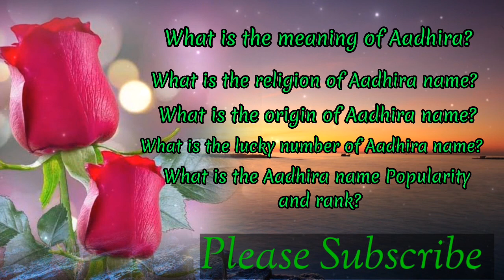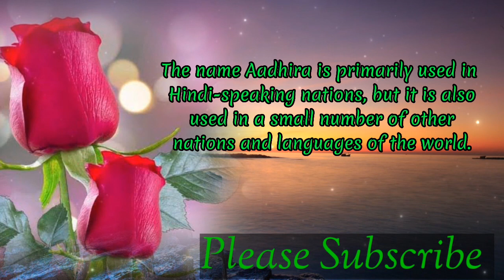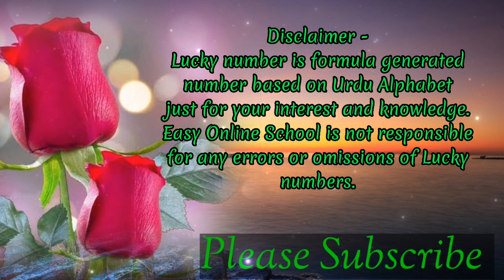Aadhira name meaning in english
Welcome to my Easyonlineschool youtube channel. Please watch this video till the end to know Aadhira name meaning in english

𝐇𝐚𝐬𝐡 𝐓𝐚𝐠𝐬